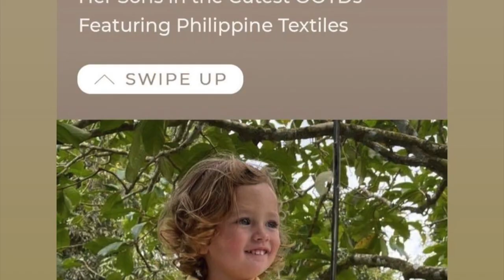GEORGINA WILSON SONS SO POGI